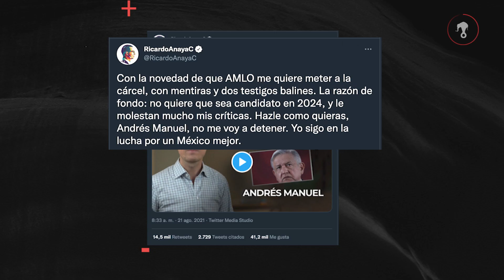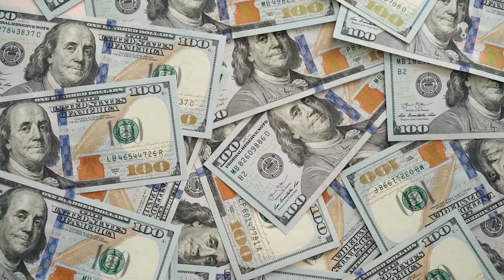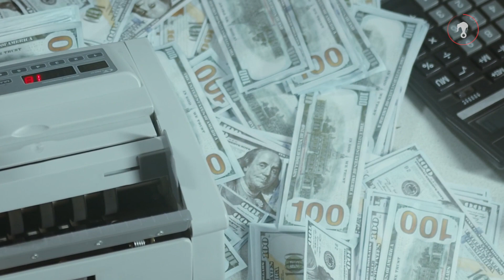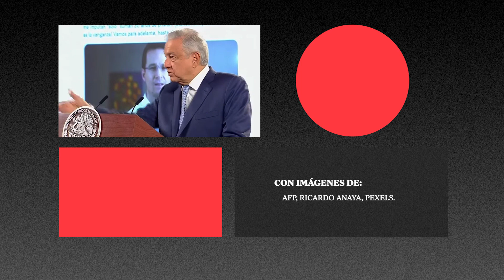Ricardo Anaya dice que AMLO lo quiere meter a la cárcel; el presidente se deslinda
El pasado 21 de agosto el excandidato a la presidencia, Ricardo Anaya, subió un video a su canal de YouTube en el cual acusaba al presidente López Obrador de quererlo meter a la cárcel.
Por su parte, el presidente se deslindó de la situación y dijo que ésta era una denuncia que presentó en 2018 por lavado de dinero.